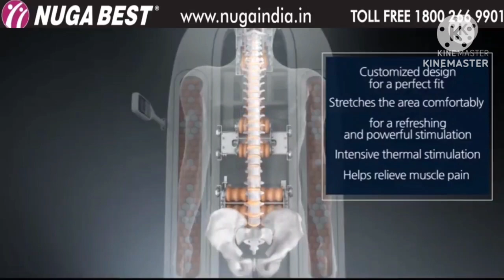NUGA BEST BHIWANDI